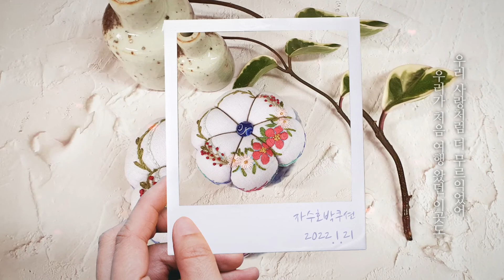자수 핀쿠션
호박모양 자수핀쿠션